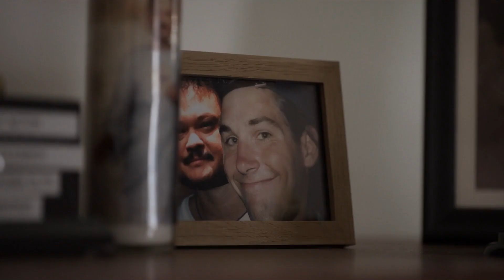Charles And Mabel Go To The Psycho's House And He Kidnaps Them - Only Murders In The Building 3x02